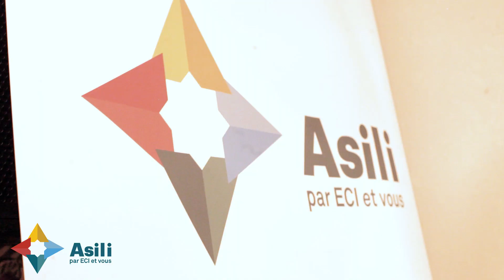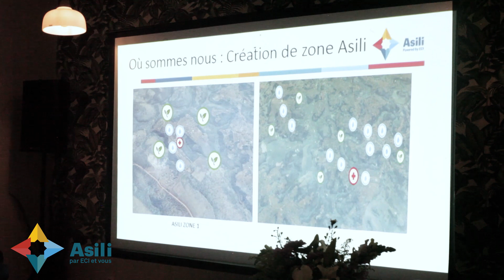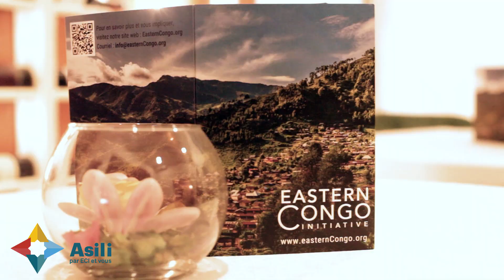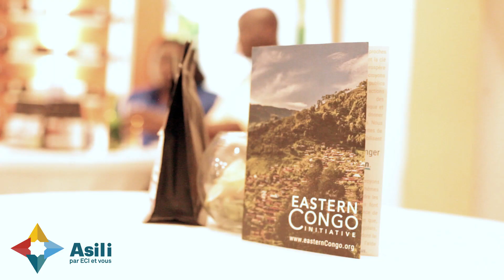IN KINSHASA DRC INVEST IN YOUR COUNTRY MAKE IT A BETTER PLACE